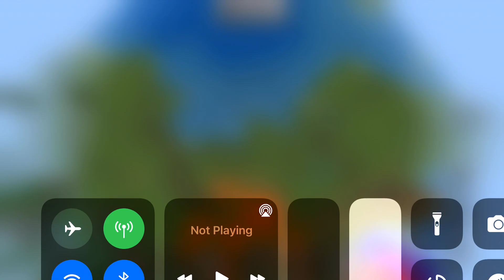Me rimy and ally destroy a Village ￼